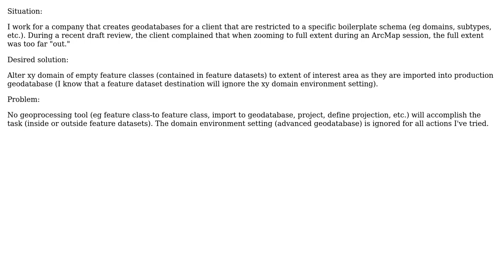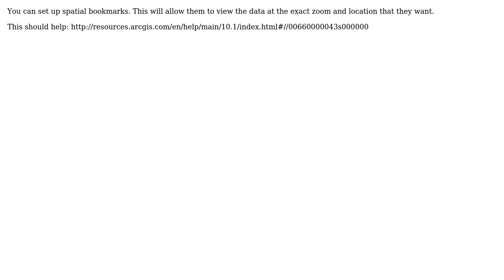GIS: Edit xy domain of feature classes during import from boilerplate geodatabase schema (ArcGIS)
With thanks & praise to God, and with thanks to the many people who have made this project possible! | Content (except music & images) licensed under CC BY-SA | Music | Images & others | With thanks to user PolyGeo user Jim Pollock user Cameron Sloan and the Stack Exchange Network Trademarks are property of their respective owners. You are responsible for your own actions.